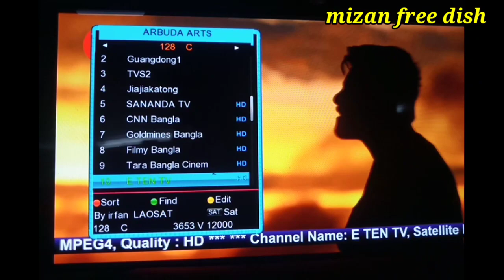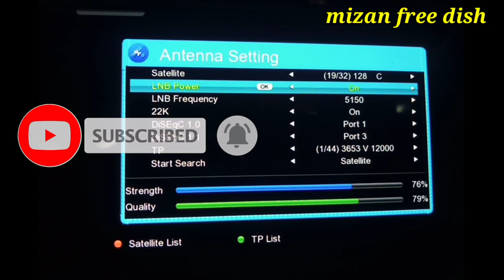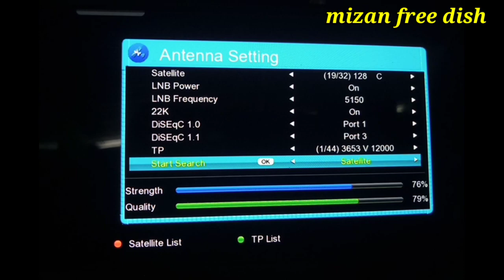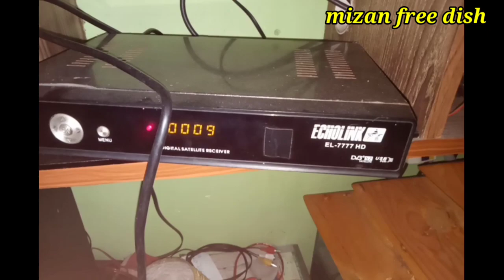এক জাক খেলার এক জাক বাংলা চ্যানেল সাথে কাটুন চ্যানেল দেখুন একদম ই ফ্রিতে